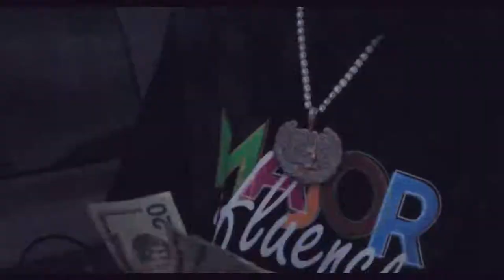Prepaid Cartier- Bag In Ft. big Ree (OFFICIAL VIDEO)